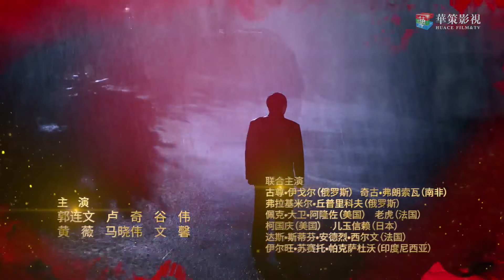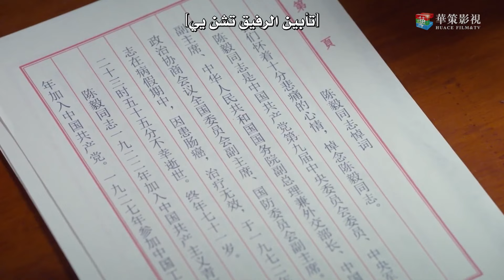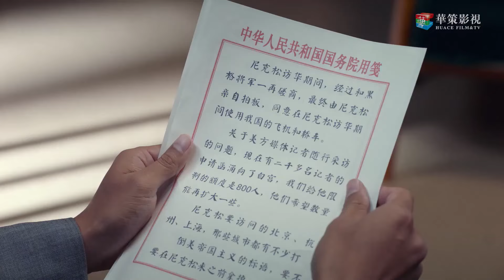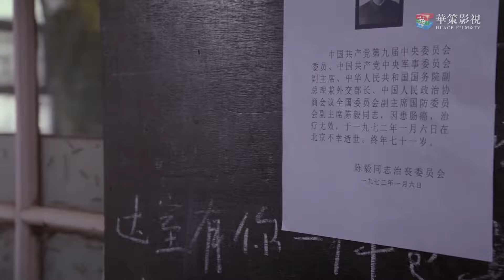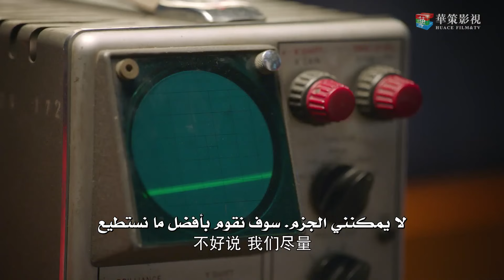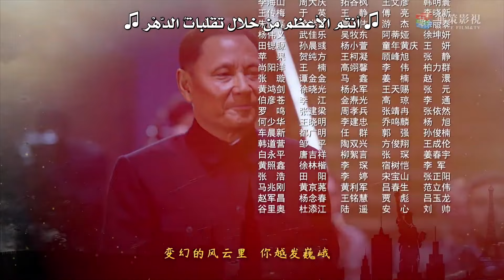المسلسل الصيني "الوضع الدبلوماسي" | "Diplomatic Situation" الحلقة 41 مترجم نوع(تاريخي، سياسي، صداقة)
تبدأ الدراما حول نهضة الصين الجديدة وتنتهي بزيارة (دينج شياو بينج) للولايات المتحدة وعودة الوضع الدبلوماسيات بين الصين وبريطانيا وهونغ كونغ. وتصف بشكل أساسي المساهمات البارزة لـ (ماو تسي تونغ)، و(تشو إنلاي)، و(دينج شياو بينج)، و(تشن يي)، والأجيال الأقدم من الثوريين البروليتاريين، في القضية الدبلوماسية للصين الجديدة. هم فريدون في تفكيرهم الإستراتيجي الدبلوماسي الفائق ومهاراتهم الدبلوماسية المرنة. لقد حاز الأسلوب الدبلوماسي والموهبة الخارقة على شرف عظيم ومكانة دولية سامية للصين الجديدة. تُظهر الدراما بالكامل سلسلة من الحقائق الدبلوماسية المهيبة مثل مؤتمر جنيف ومؤتمرآسيا وأفريقيا ما يُسمى بـ (باندونغ) وزيارة (تشو إن) إلى إفريقيا واستئناف مقاعد الأمم المتحدة. كما يُظهر المسار الصعب والمتعرج لدبلوماسية الصين الجديدة.

إسم المسلسل بالإنجليزي:  Diplomatic Situation
إسم المسلسل بالعربي : الوضع الدبلوماسي
يعرف أيضًا بـ : Wai Jiao Feng Yun
النوع : صداقة، تاريخية، سياسية
عدد الحلقات : 40 حلقة